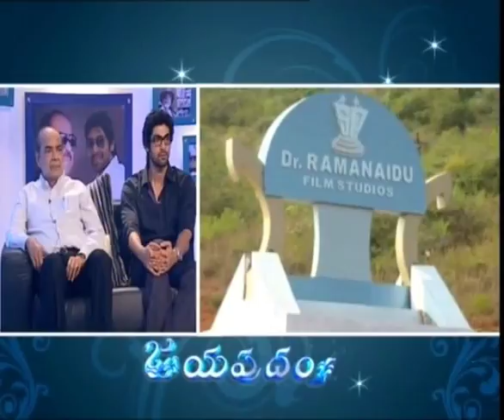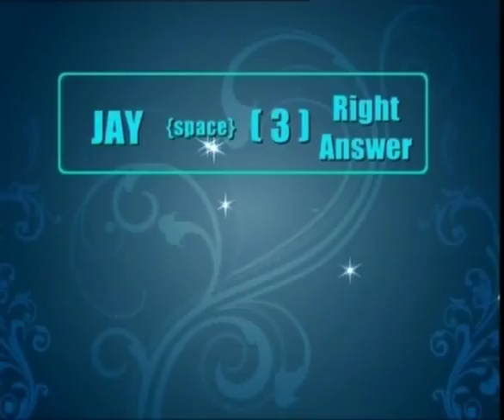Jayapradam with Sr & Jr Rama Naidu Episode 01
Chit Chat with Dr. Daggubati Ramanaidu & Leader Rana -  Local TV's Prestigious Show with Evergreen Beauty Jayaprada